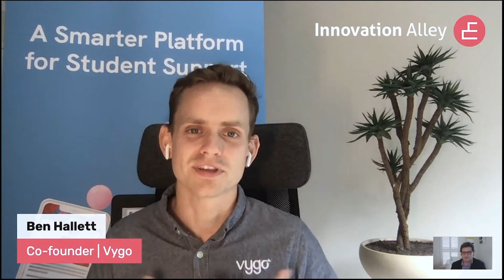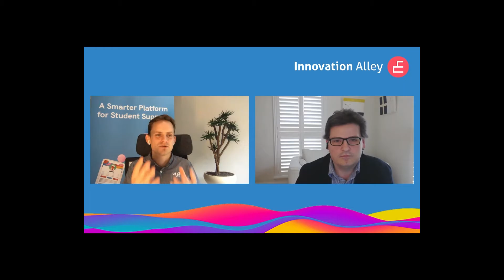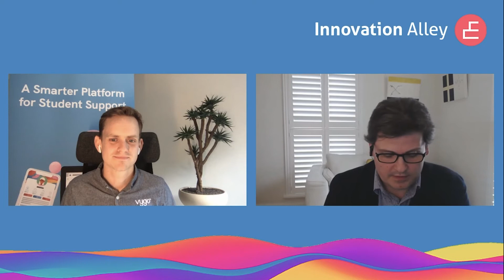Day 1 1200 Innovation Alley Ben Hallett Using your experience to build a business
Ben Hallet observed a personal problem as a Uni student, graduated and went into the profession he studied. Then, it dawned upon him that his experience was being felt by other students. That led to the founding of Vygo and a platform that supports students locally and internationally.
Key points:
In the first iteration, Vygo went directly to students. They saw working with institutions as a stage further along in their journey. However, they realised they couldn’t sustain themselves off of this model.
Think of a university as consisting of many different operations and with their own individual needs, as opposed to one single entity.
Storytelling is powerful when selling a product. When Vygo really got its story together, it clicked with their team, investors and universities.